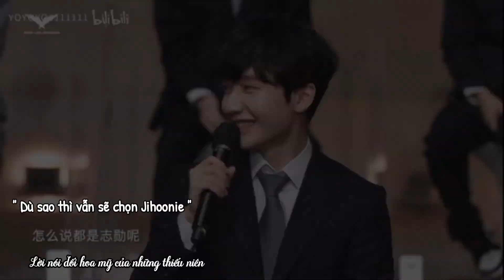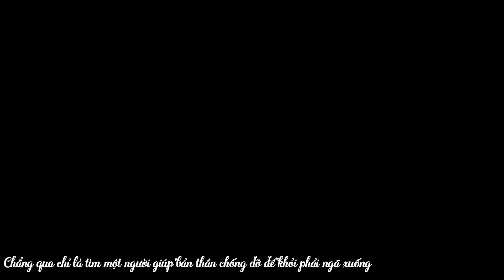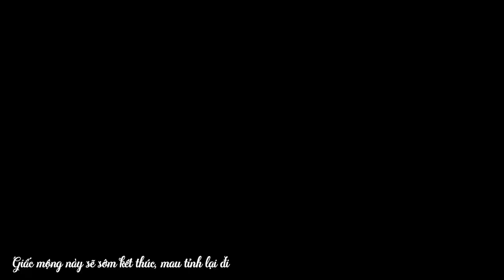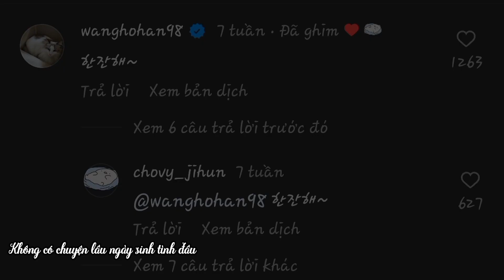[FMV] 《ChoNut》 Chân Tướng Là Giả !!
" Tình ý kia cũng toàn là giả
Dịu dàng bạn nhìn thấy đều là giả
Những cái ôm bạn đã thấy kia thật ra cũng giả
Nhớ nhung bạn phỏng đoán cũng chính là giả..."